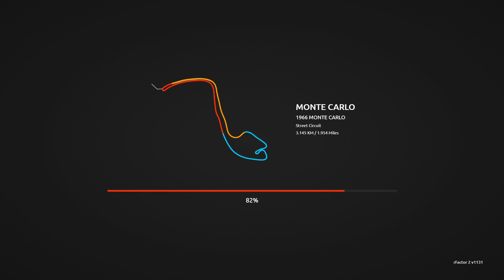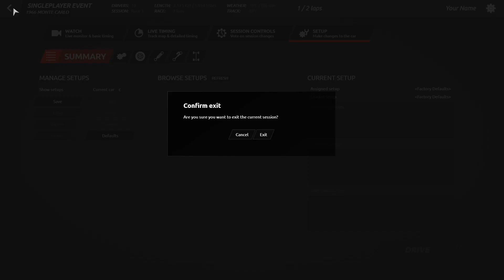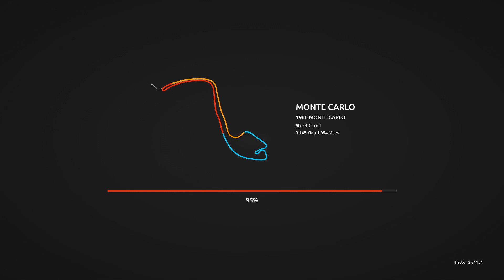BTCC Race(s) In Monte Carlo. rFactor2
I retried rFactor2 after not playing it for a while. The steering is frantic due to using Xbox One Controller. Unfortunately I didn't get too far in Monte Carlo. It was crazy.